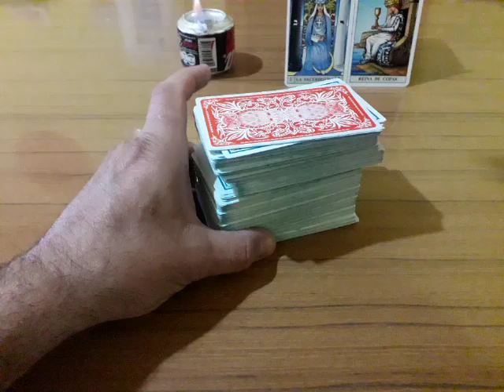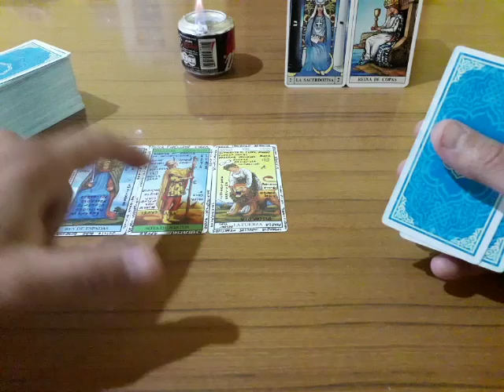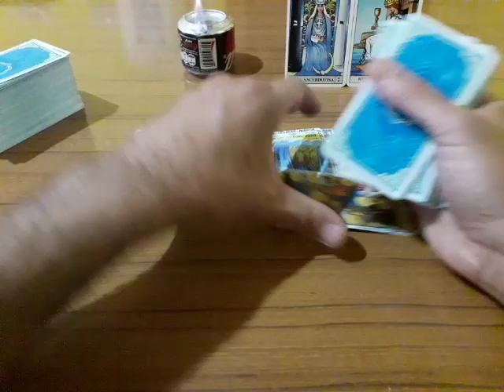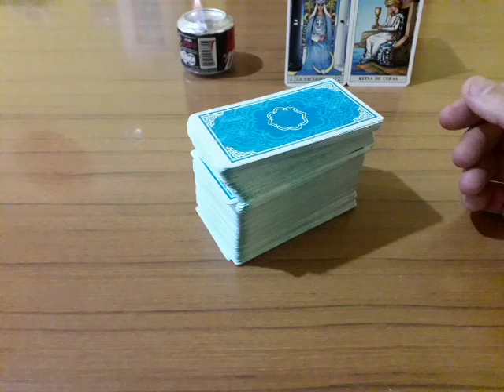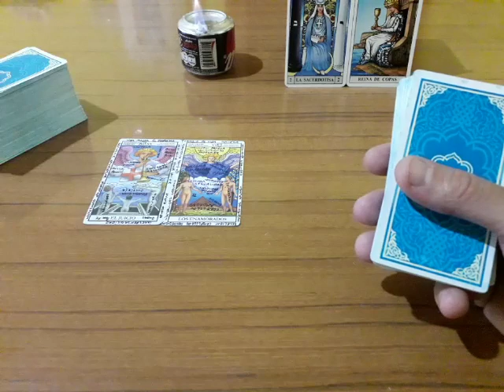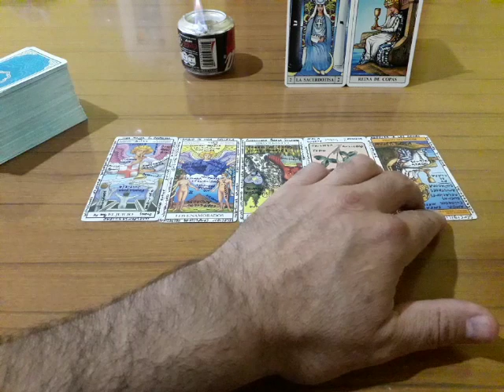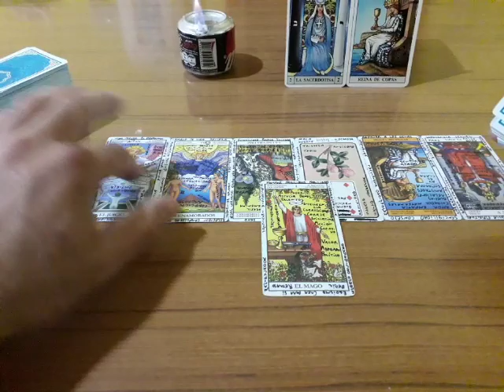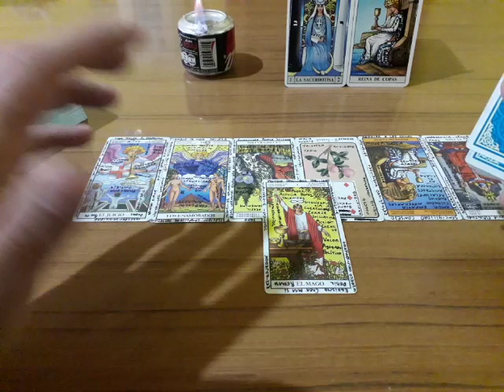Acuario - Las 7 preguntas(3,4) - Muy Simple Tarot